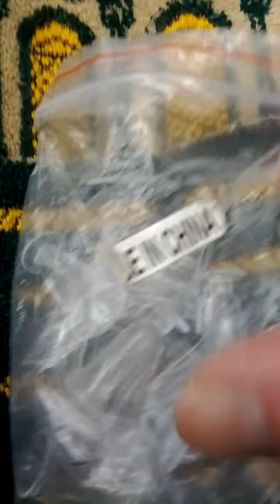Lots of Miniature Plastic Clear Large Goblet Glasses-06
Sun 14th Feb 2021(AH 1442 Rajab).
I bought Lots of Miniature Plastic Clear Large Goblet Glasses a long time.
And this is a part of Seoul Metro Gyeong Ui Joong Ang Line from Yang Won(P122) to Mangu(K121).